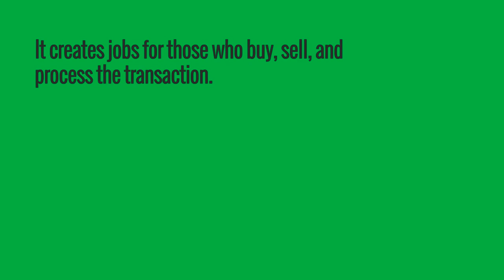The Economic Impact of Buying a Home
Purchasing a home provides a boost to your community and your family, a true win-win.